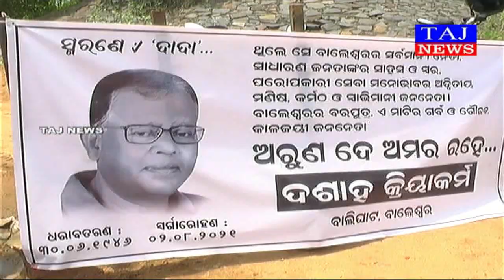"ସ୍ମରଣେ ଦାଦା " ପକ୍ଷରୁ ଦଶାହ କ୍ରିୟାକର୍ମ ଅନୁଷ୍ଠିତ